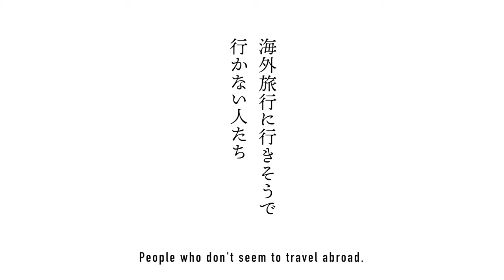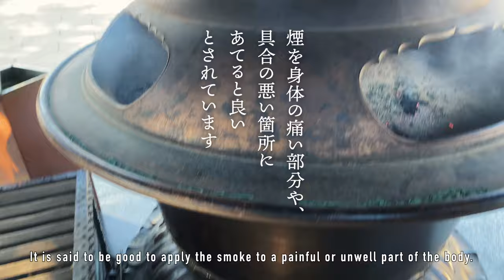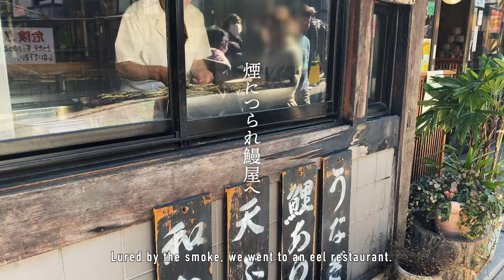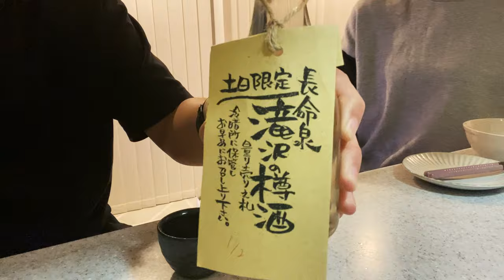【千葉 成田】名物の鰻を堪能！子連れ3人で2食付き¥17,000。海外旅行気分も味わえる旅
品川から成田へプチ旅行。成田山で名物の鰻屋を堪能。一泊二食付きのホテルで子ども連れ3人でグルメ三昧。成田空港で海外旅行気分を楽しんだ旅。

【チャプター】
00:00 イントロ
00:29 成田エキスプレス乗車
01:56 成田空港
03:41 インターナショナルガーデンホテル 成田
05:15 成田駅
06:12 成田山 新勝寺
07:20 近江屋
08:54 長命泉
09:58 京成線から成田空港へ
11:40 長命泉の試飲